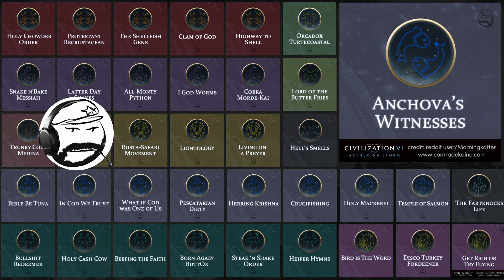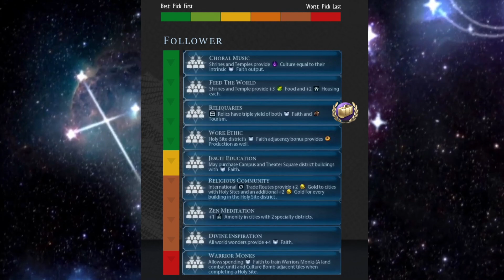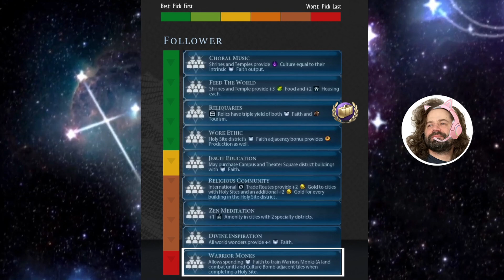Religion Beliefs Guide for Civ 6 [ Kaine & Soger / Part 1 ]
Part 2 on @sogergaming channel You can download the graphic along with other resources on my How to pick the right Religious Beliefs in civilization 6 Gathering Storm.
00:00 Kaine & Soger ranking overview
04:04 Choral Music
10:51 Divine Inspiration
12:15 Work Ethic
15:14 Reliquaries & Religious Tourism
20:39 Jesuit Education
21:54 Divine Inspiration (Again)
21:40 Soger Rant
25:12 Jesuit Education  (Again)
26:42 Zen Meditation
28:23 Religious Community
30:17 Warrior Monks